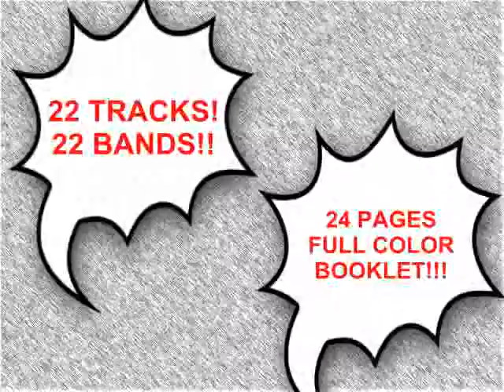GIVE & TAKE VIDEO POR-MO!.avi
Promo video for Give & Take, a malaysian hardcore/punk compilation CD. 2012.